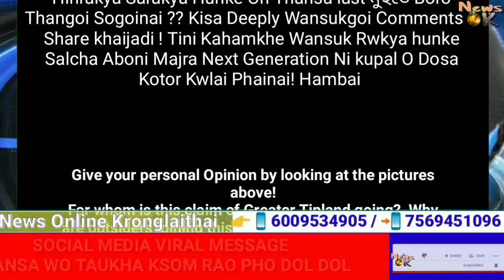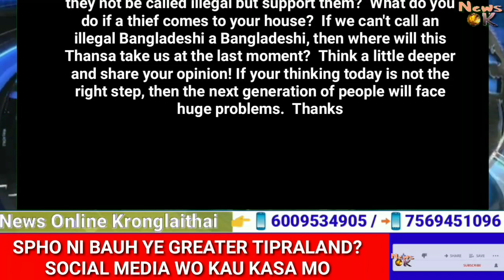SPHO NI BAUH YE GREATER TIPRALAND? SOCIAL MEDIA KAU KASAMO